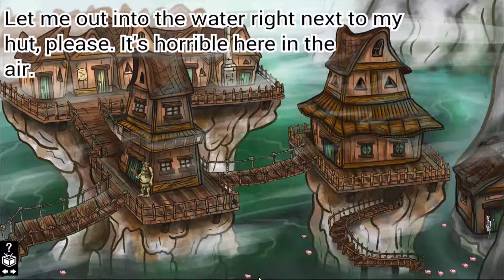ALICE E OS DRAGÕES MÁGICOS #2: ALQUIMISTA PEIXE?!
Segunda Parte do Game Mobile, Oferecido por
Bispiral, s.r.o. Alice e os Dragões Mágicos, continuando depois de fuigir do reformatório, (Comentado).Confiram!!!